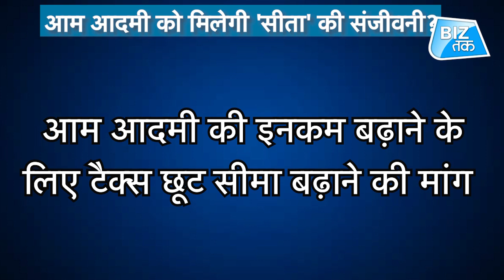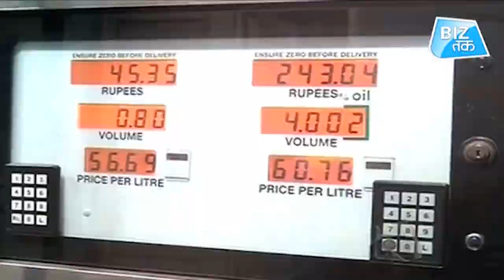देश के साथ खड़ा कारोबारी जगत! | Biz Tak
देश के साथ खड़ा कारोबारी जगत!